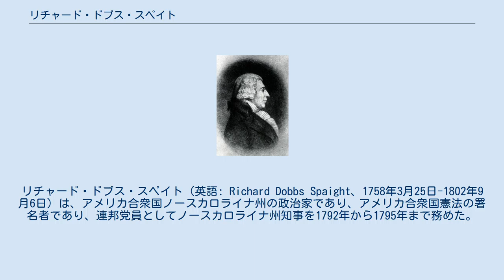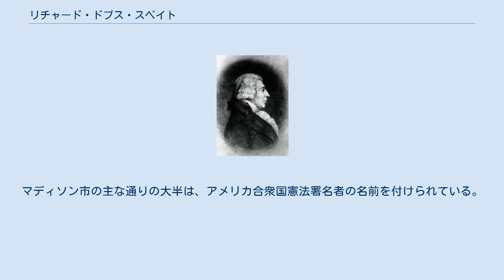リチャード・ドブス・スペイト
リチャード・ドブス・スペイト（英語: Richard Dobbs Spaight、1758年3月25日-1802年9月6日）は、アメリカ合衆国ノースカロライナ州の政治家であり、アメリカ合衆国憲法の署名者であり、連邦党員としてノースカロライナ州知事を1792年から1795年まで務めた。
 ノースカロライナのニューバーンで植民地王室書記官の息子として生まれた。
8歳のときに孤児となり、アイルランドの学校に送られ、グラスゴー大学を卒業した。
 1778年、ノースカロライナに戻り、1781年までアメリカ独立戦争の間、リチャード・キャズウェル将軍の副官を務めた。
1779年にノースカロライナ議会議員に選ばれたが、この選挙に異議申し立てがあり、当選が取り消された。
1781年に再度選ばれ1783年まで務めた。
 州議会は1782年から1783年の大陸会議代表にスペイトを選んだ。
スペイトは1785年から1787年までノースカロライナ下院議員を務め、下院議長にも指名された。
1787年、アメリカ合衆国憲法を起草するフィラデルフィア会議の代議員となり、29歳で憲法に署名した。
 1788年3月24日、メアリー・リーチと結婚した。
その息子リチャード・ドブス・スペイト・ジュニアは後の1835年にノースカロライナ州知事になった。
メアリーは1791年にニューバーンのトライアン・パレスで開催されたジョージ・ワシントンを称える舞踏会で、ワシントンと最初に踊った淑女として著名になった。
 1776年のノースカロライナ憲法の下で、スペイトは1787年に知事候補となったが、議会の議決で敗れた。
1789年にはアメリカ合衆国上院議員の候補にもなったが、再度敗れた。
1788年、アメリカ合衆国憲法を批准するための州会議の一員となり、スペイト自身は批准に賛成したが、会議は批准を否決した。
 スペイトは健康を害したために数年間政界から身を引いた。
1792年に下院議員として復帰し、同年に州知事に選ばれ、また下院では2期（任期は1年間）再選された。
 知事を務めている間に、新しい州都ローリーが選ばれ、ノースカロライナ大学チャペルヒル校が新たに認可された。
スペイトは知事の間にノースカロライナ大学の理事会議長を務めた。
知事職は憲法で任期3年が規定されていたので、1795年に知事を辞任した。
 1798年にはアメリカ合衆国下院議員に選ばれ、ネイサン・ブライアンの残された任期を埋めた。
1799年に再度下院議員（任期2年）に選ばれ、1801年まで務めた。
このとき連邦党員として選ばれたが、州の権限に関する見解によって、トーマス・ジェファーソンの民主共和党と近しくなった。
下院議員に再度立候補したが敗れ、州政府に戻って、1801年から州上院議員を務めた。
1800年の下院議員選挙でスペイトを破った連邦党下院議員ジョン・スタンリーと決闘し、この時に受けた傷が故で1802年9月6日に死んだ。
スペイトは故郷のニューバーンに埋葬されている。
 ウィスコンシン州マディソンの中心街にあるスペイト通りは、スペイトの栄誉を称えて名付けられた。
マディソン市の主な通りの大半は、アメリカ合衆国憲法署名者の名前を付けられている。